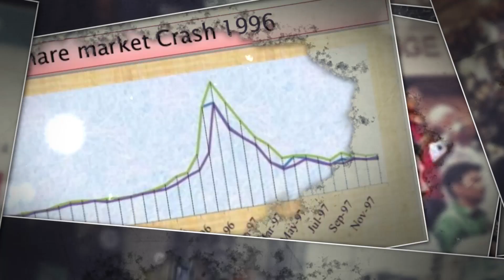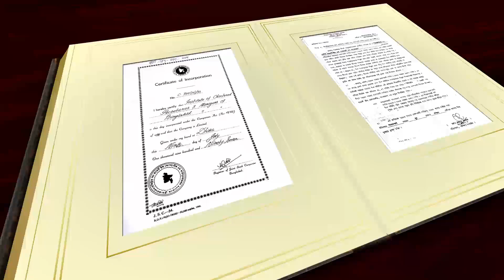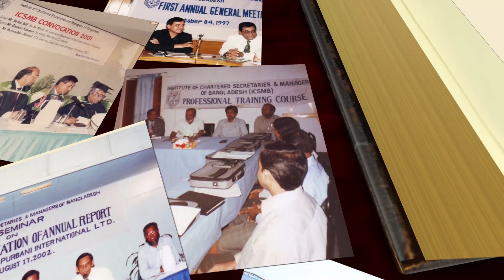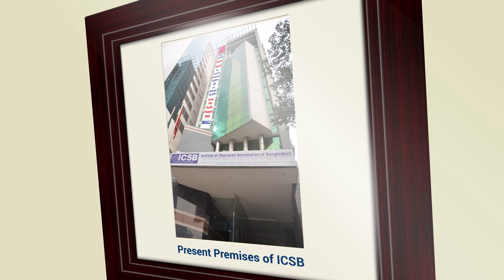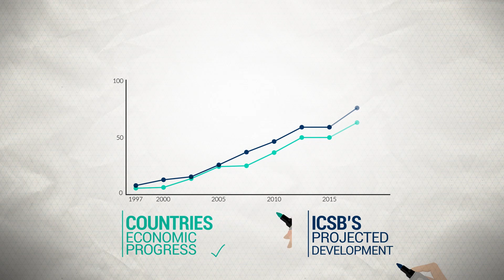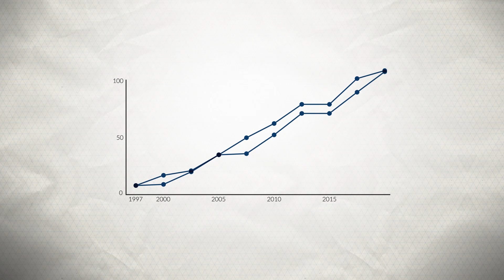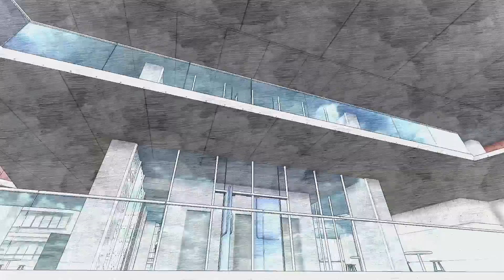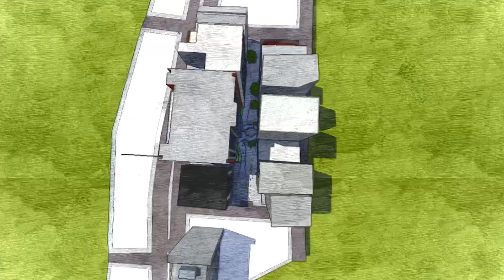ICSB AV with voice over